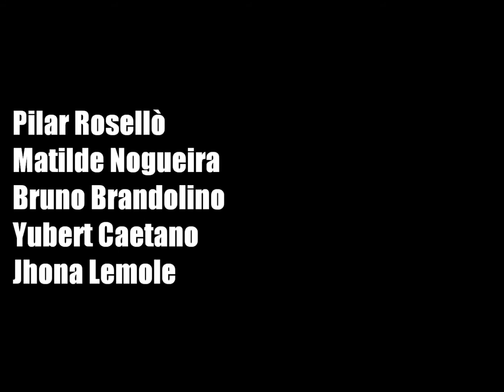El instrumento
Segunda parte de la trilogía